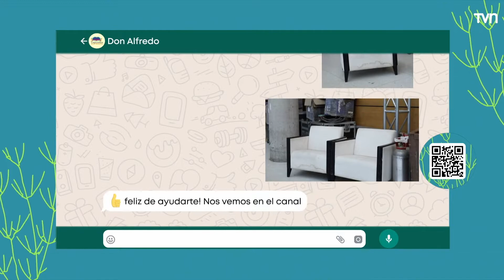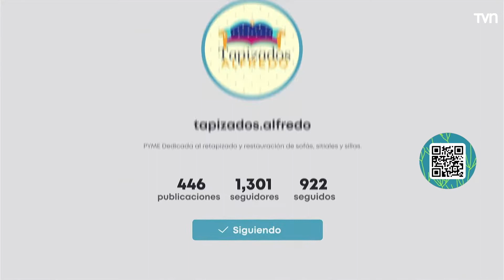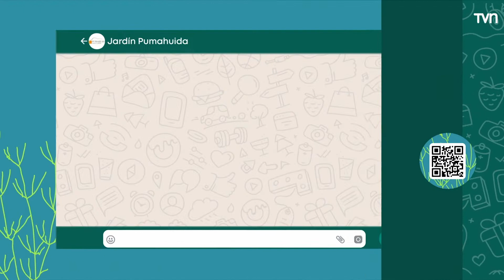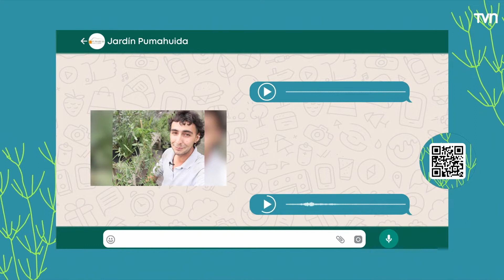Nueva temporada con estudio 100% reciclado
Para ser coherentes con el mensaje que estamos entregando en el programa, Carolina Escobar se puso manos a la obra para tener un estudio 100% reciclado de otras producciones de TVN. Gracias a @tapizados.alfredo y @viveropumahuida por ayudarnos con esta misión.